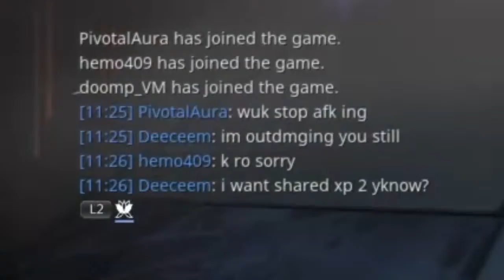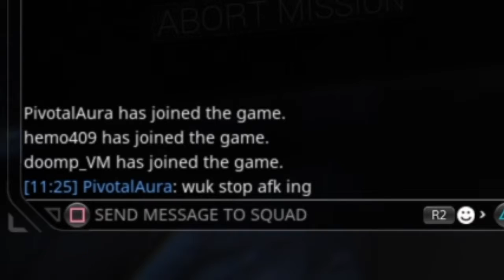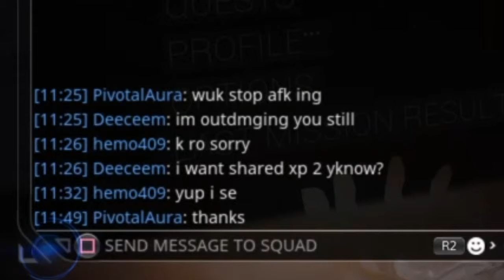Sufferings of Akkad - A MR 23 Story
Back to Akkad